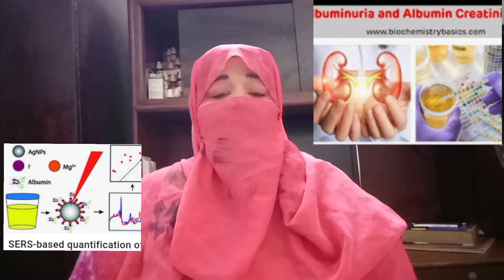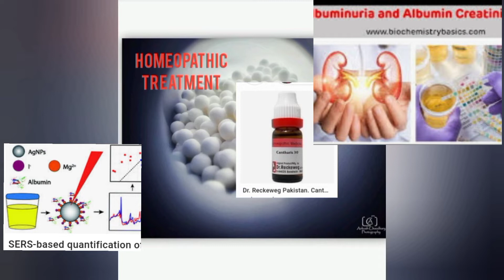Albuminuria,Kidney deseas by homeopathic health by Dr Nighat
this video has all sign symptoms and homeopathic treatment for Albuminaria.it is a kidney desease.Homeremedies also available for albuminuria.in this situation extra protein comes out FM body through urinewhich is a problum